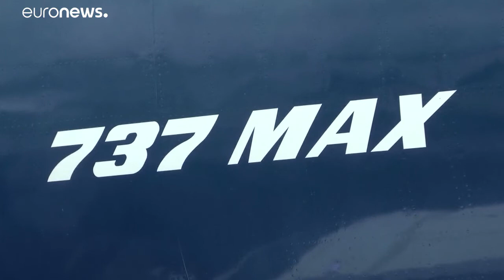Natale di crisi per Boeing: Dennis Muilenburg non è più il CEO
Boeing: Natale amaro per il colosso dei cieli. Lascia l'AD Dennis Muilenburg …